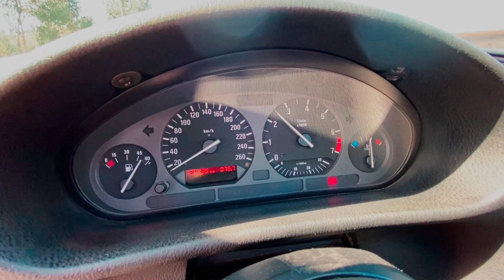Um E36 Coupe como nunca vi! 318is do Pai do Rui!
Boas Açudes e Piçudes!

PetrolHeart:
Link por referência, ajuda o canal 💪
TADORIGEM

Código 10% TADORIGEM10

Código 10% TADORIGEM10

Código 10% TADORIGEM10

Se quiseres doar para o canal:

Iban:
Gabriel Silva
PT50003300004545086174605